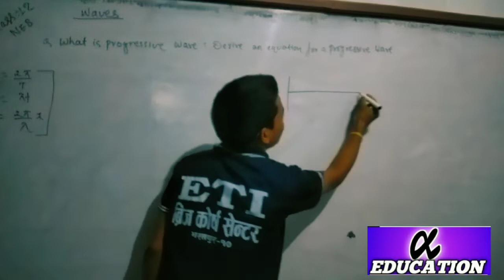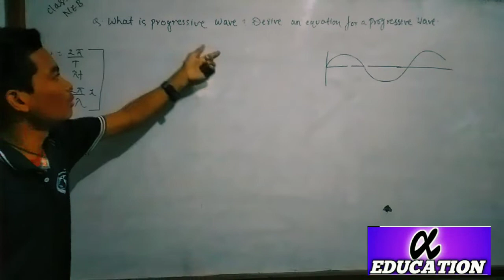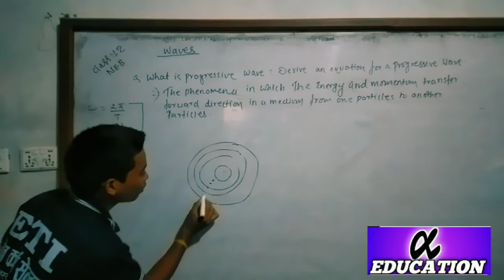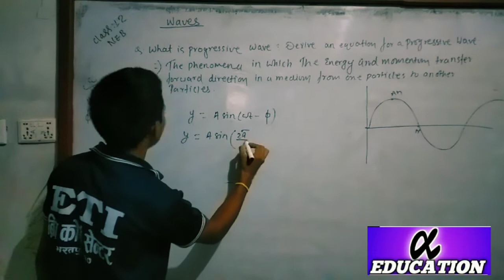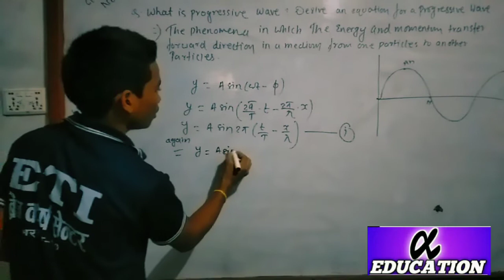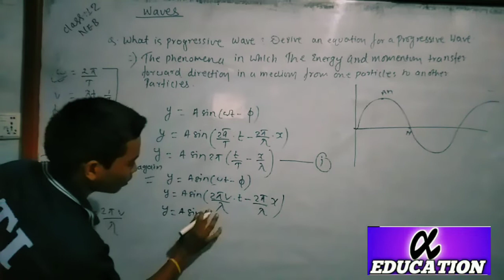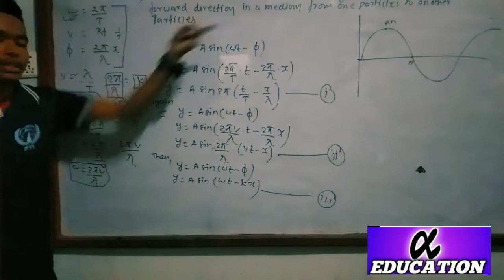Progressive Wave and it's Equation class 12 NEB physics